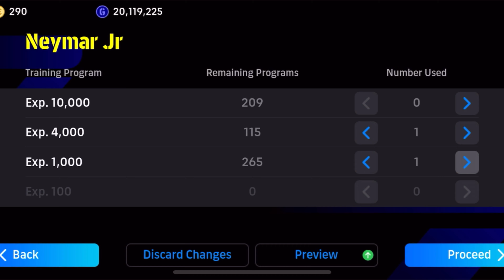No One Can Stop Santos Neymar Jr 🥶 Monster?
epic neymar
neymar epic card
neymar efootball 2024 mobile
neymar epic
santos neymar
efootball
efootball 24
efootball 2024